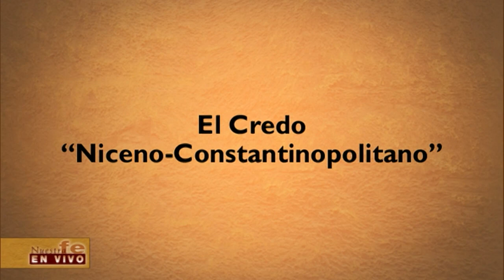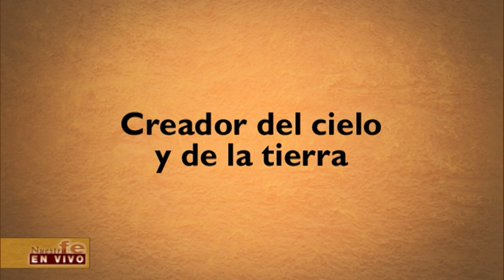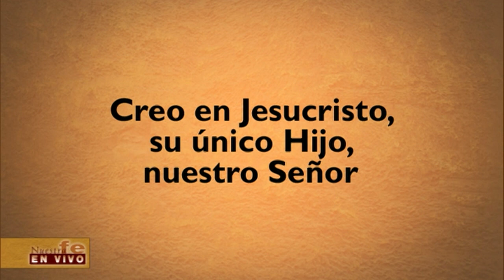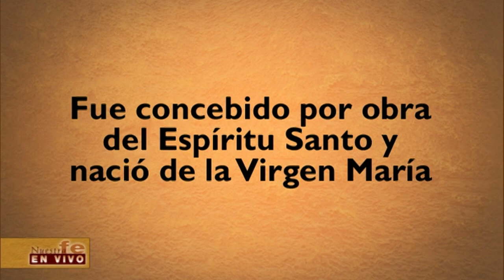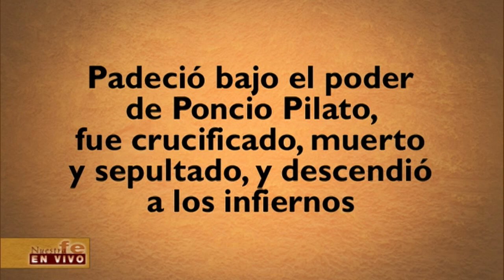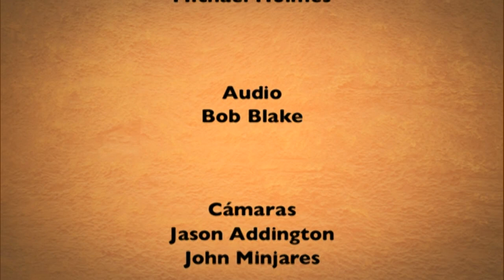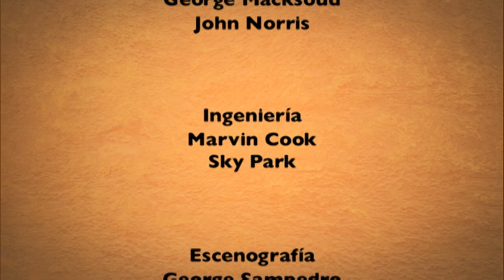Nuestra Fe en Vivo—Enseñanza Pepe Alonso: Credo 1 • 1 | Abril | 2013